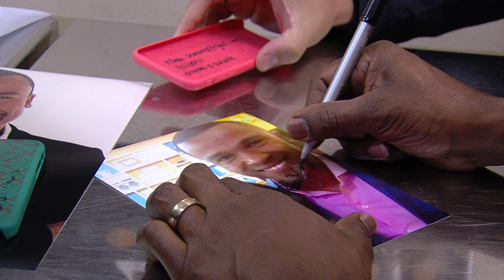Meet and Greet Alexandre Pires 22 de Abril